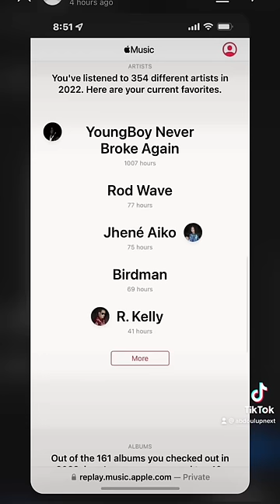Rating My Viewers Spotify Wrapped/Apple Music Replay 🎶 (most played artist and songs)